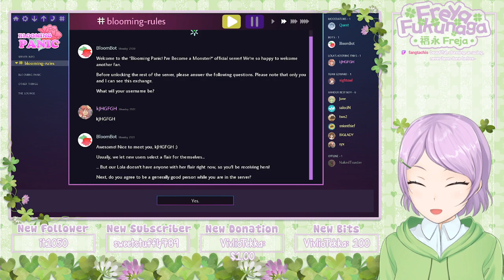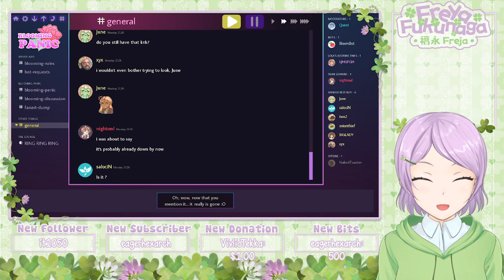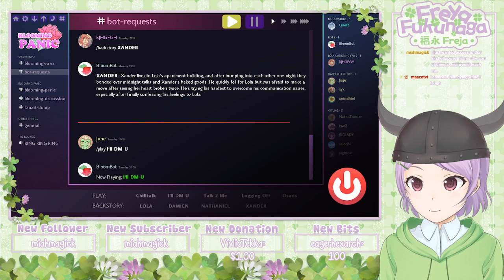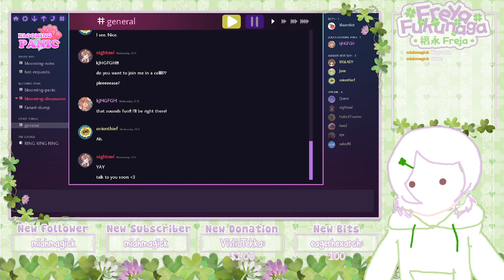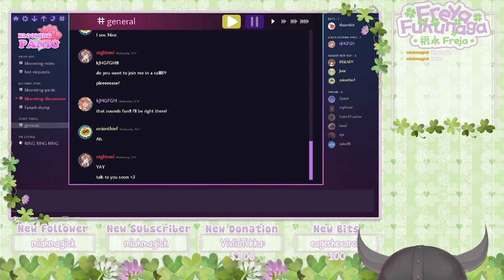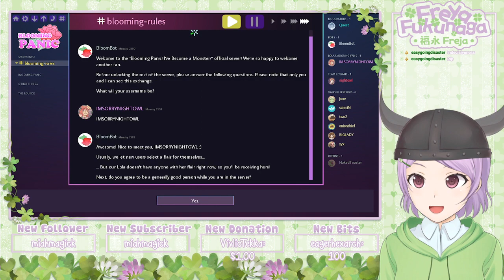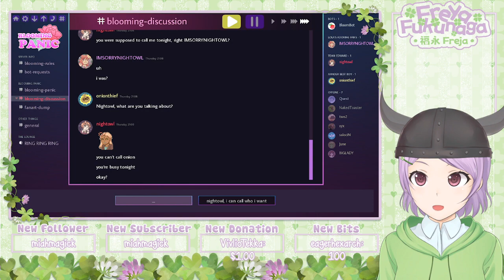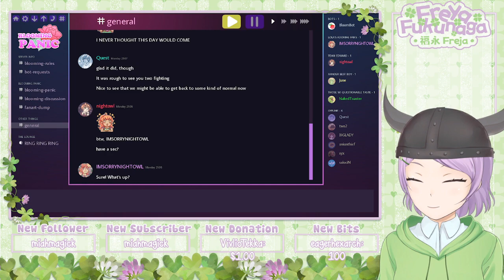【🍀ENVtuber】 let's play blooming panic - panic! at the discord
slowly falling in love with an absolute disaster in the group chat!